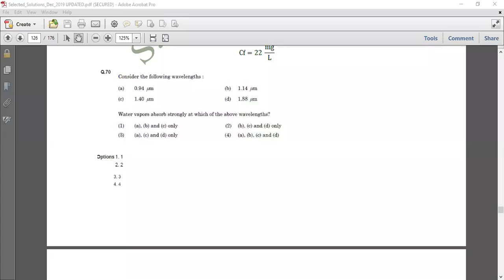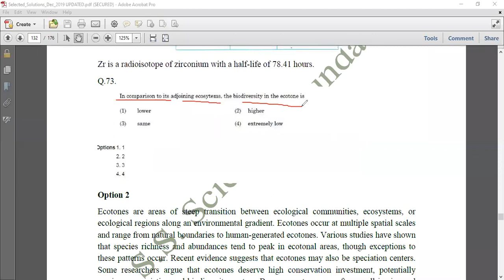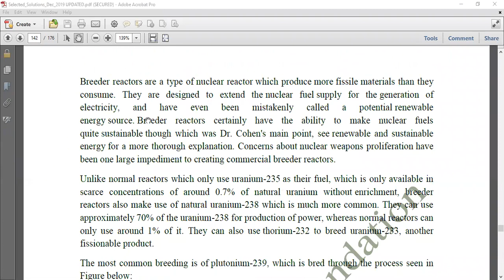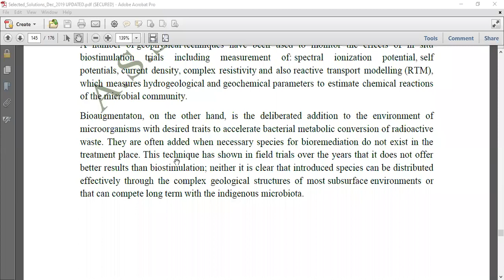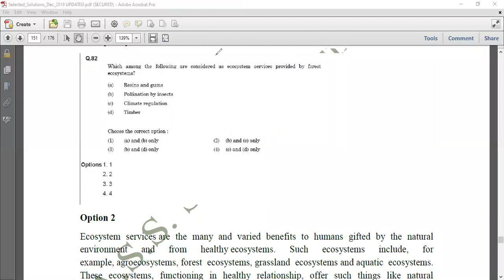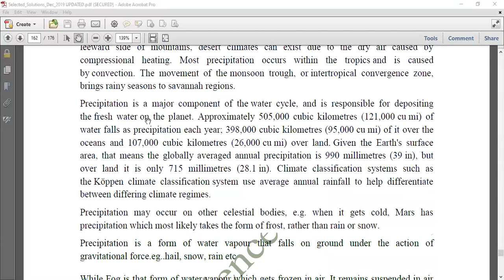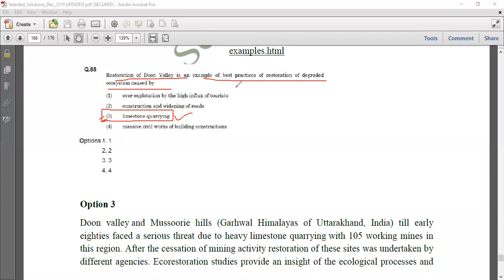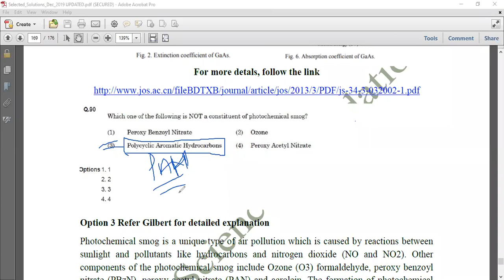QUESTION NO - 71 TO 90 DEC 2019 (NTA NET-JRF DEC 2020 ENVIRONMENTAL SCIENCE)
ILP INITIATIVE
COPYRIGHT ATTAR SINGH SHARMA (A.S.S) SCIENCE FOUNDATION DELHI